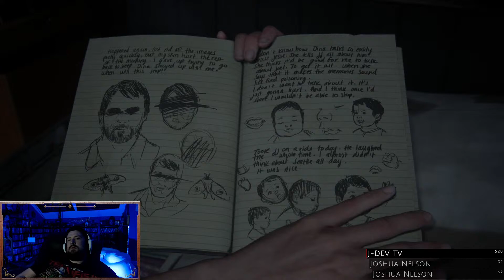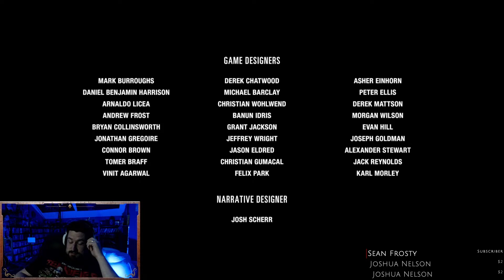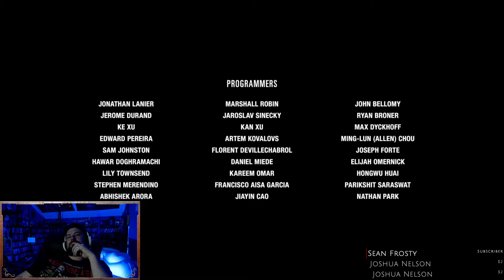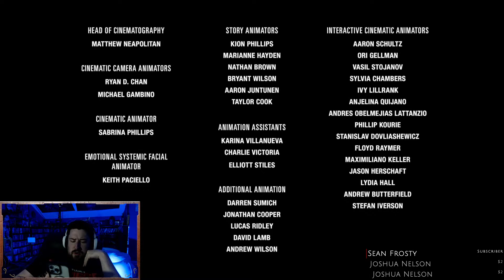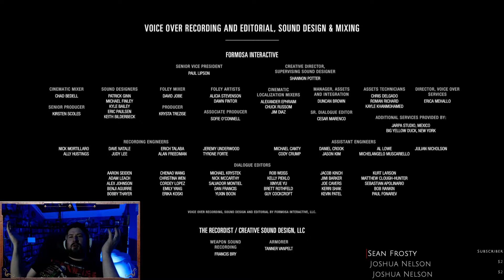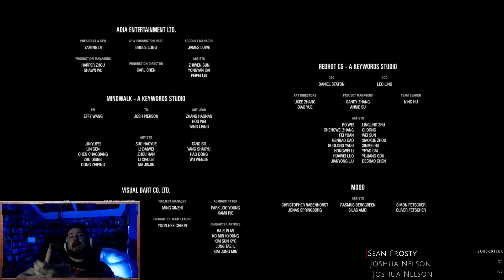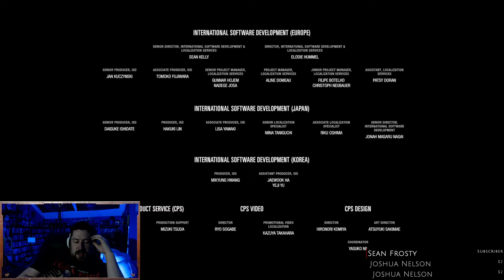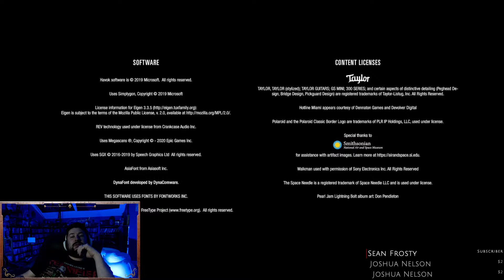The Last of Us Part II REMASTERED - LIVE Playthrough #6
The most controversial video game of recent memory has a new REMASTERED release. Let's experience this story together for the first time!